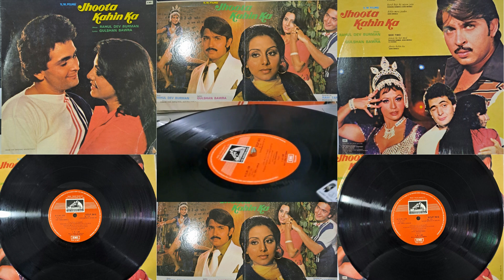Jeevan Ke Har Mod-Jhoota Kahin Ka 1979-Rahul Dev Burman-Kishore Kumar, Asha Bhosle & Chorus